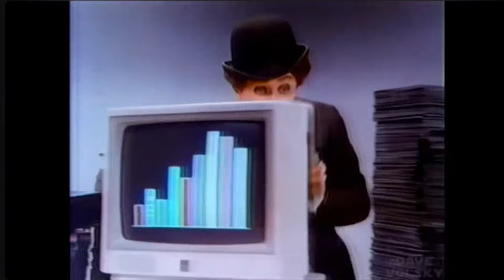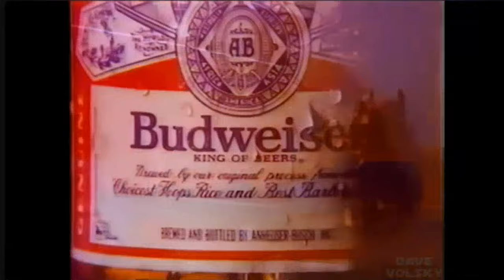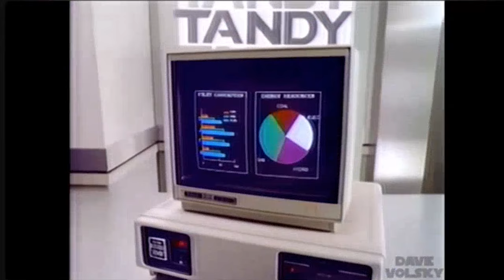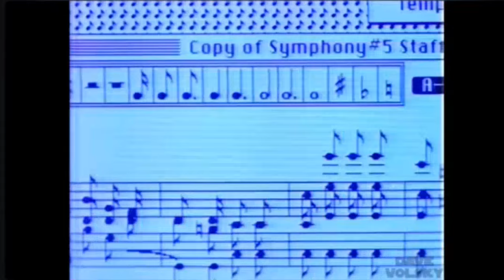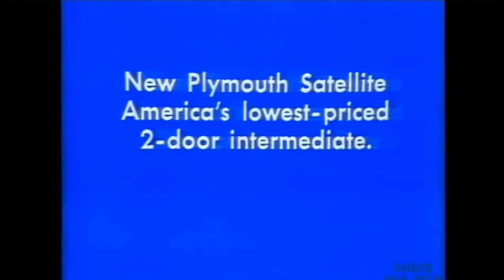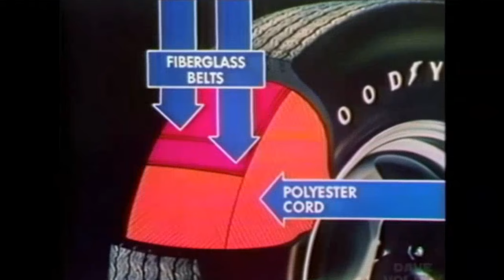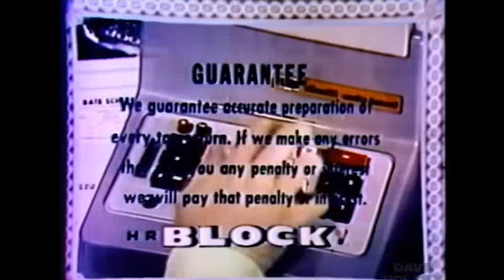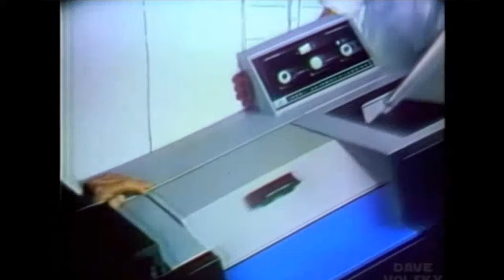70's and 80's Superbowl Commercials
0:00 1980's Commercials:

0:01 IBM (1980's)
0:30 Nostrilla (1980's)
1:01 McDonald's (1980's)
1:31 United States Army (1980's)
2:00 Michelin Tires (1980's)
2:30 Sharp (1980's)
3:00 Budweiser (1980's)
3:31 Nissan (1980's)
4:01 (McDonald's (1980's)
4:31 Johnson Controls (1980's)
5:02 Cullinet (1980's)
5:32 ITT (1980's)
6:02 Bud Light (1980's)
6:32 Master Lock (1980's)
7:03 Hyatt Hotels (1980's)
8:03 Advil (1980's)
8:33 Nissan (1980's)
9:03 Tandy/Radio Shack (1980's)
9:33 Minolta (1980's)
10:04 National Dairy Board (1980's)
10:34 Tandy/Radio Shack (1980's)
 11:04 Ford (1980's)
11:35 Canned Food Information Council (1980's)
12:05 Northwestern Mutual Life (1980's)
12:35 ComputerLand (1980's)
13:05 LA (1980's)
13:35 Sharp (1980's)
14:05 Soloflex (1980's)
14:35 Ford (1980's)
15:05 IBM (1980's)

15:35 1970's Commercials:

15:36 Chrysler (1970's)
16:36 Chrysler (1970's)
17:35 Continental Airlines (1970's)
18:06 Santa Anita (1970's)
18:27 Dodge Colt (1970's)
18:36 Dodge (1970's)
19:04 Unknown Sponsor (1970's)
19:34 A Full Service Bank (1970's)
20:33 Noxzema (1970's)
21:03 STP (1970's)
21:31 Goodyear (1970's)
22:31 Dodge (1970's)
23:31 Personna (1970's)
24:31 HR Block (1970's)
25:01 Oppenheimer Fund (1970's)
25:20 Dr. Pepper (1970's)
25:31 New York Life (1970's)
26:01 Dodge (1970's)
26:31 TWA (1970's)
27:30 American Express (1970's)
28:00 Bell/AT&T (1970's)
28:30 Fresca (1970's)
28:59 Harris & Frank (1970's)
29:29 Volkswagen (1970's)
29:39 3M Company (1970's)
30:38 Schick (1970's)
31:07 The Equitable (1970's)
31:37 Chrysler Cricket (1970's)